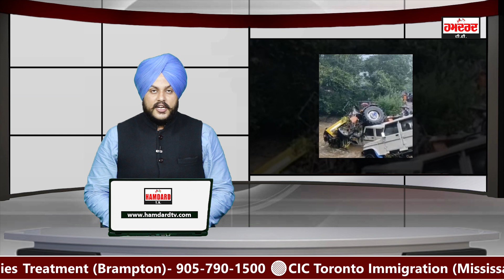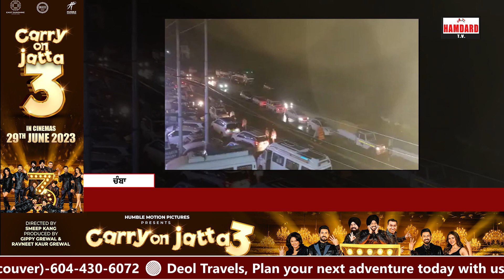ਪਹਾੜੀ ਨਾਲ਼ੇ ਵਿਚੋਂ ਲੰਘ ਰਹੇ ਸੀ 200 ਸਕੂਲੀ ਵਿਦਿਆਰਥੀ, ਅਚਾਨਕ ਆ ਗਿਆ ਪਾਣੀ, ਨਿਆਣਿਆਂ ਨੇ ਮਾਰੀਆਂ ਚੀਕਾਂ, ਦੇਖੋ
ਪਹਾੜੀ ਨਾਲ਼ੇ ਵਿਚੋਂ ਲੰਘ ਰਹੇ ਸੀ 200 ਸਕੂਲੀ ਵਿਦਿਆਰਥੀ
ਅਚਾਨਕ ਆ ਗਿਆ ਪਾਣੀ, ਨਿਆਣਿਆਂ ਨੇ ਮਾਰੀਆਂ ਚੀਕਾਂ
ਦੇਖੋ, ਪਿੰਡ ਵਾਲਿਆਂ ਨੇ ਕਿਵੇਂ ਬਚਾਏ ਬੱਚੇ ਅਤੇ ਮੈਡਮਾਂ